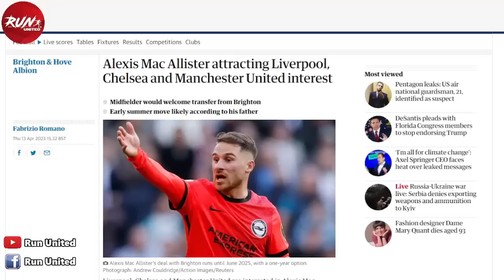ซื้อแน่! แมนยูติดต่อตัวแทนแม็คอัลลิสเตอร์/2กองหน้าเป้าหมายใช้งานระยะยาว/เทนฮากเล็งคว้าโอลโม่เติมรุก